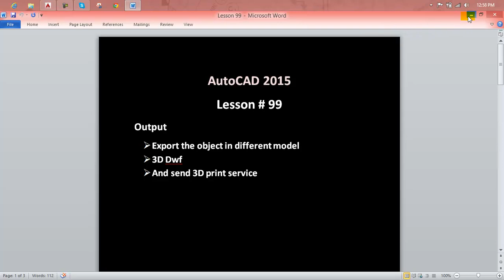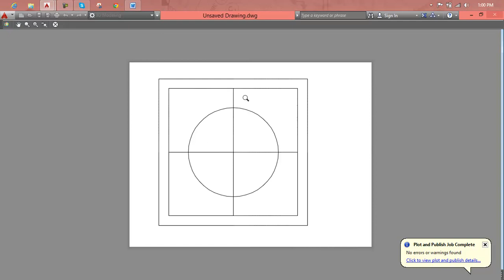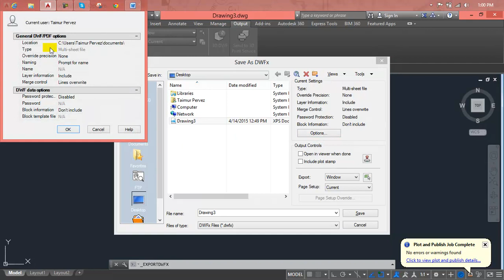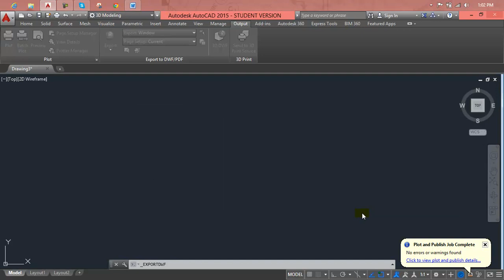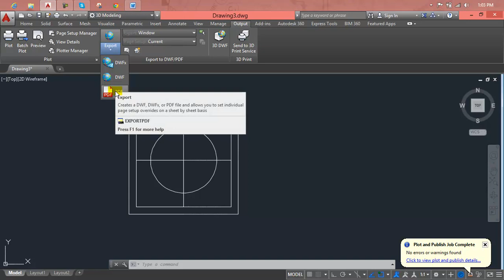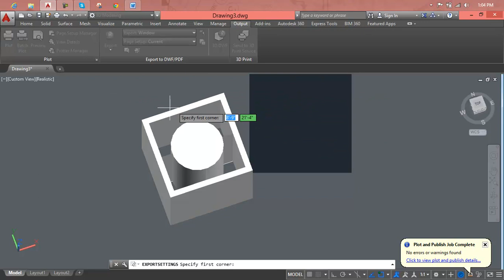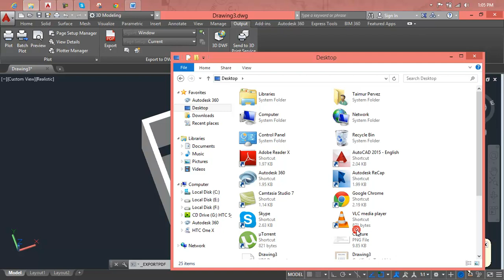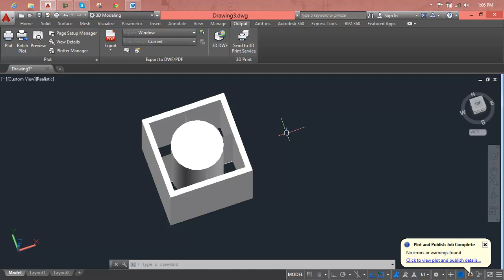AutoCAD Lesson 99